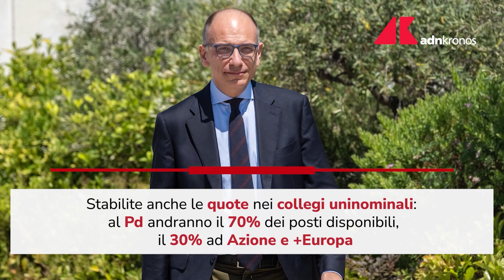Elezioni 2022: raggiunto l'accordo Letta-Calenda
Accordo tra Enrico Letta, Carlo Calenda e Benedetto Della Vedova: i leader di Pd, Azione e +Europa hanno trovato l'intesa per correre insieme alle elezioni del 25 settembre.